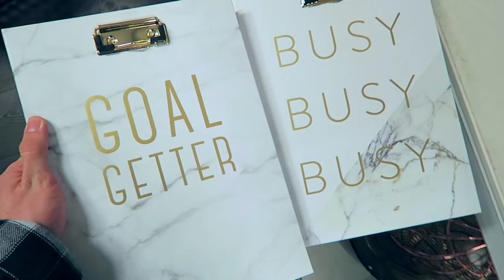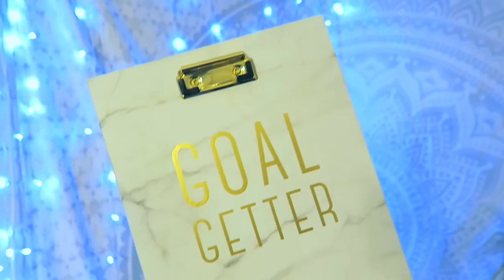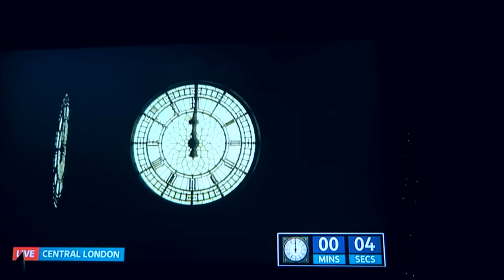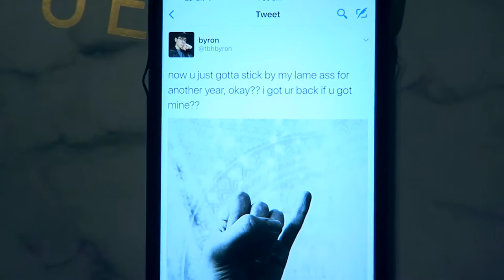NYE,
give it a thumbs up for drunk ella!!